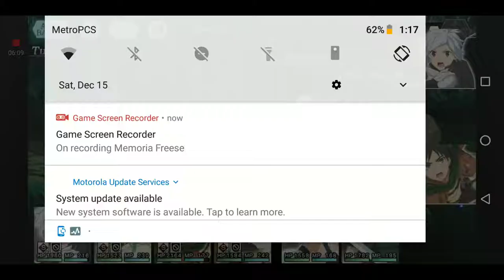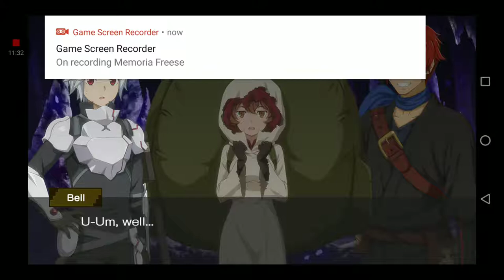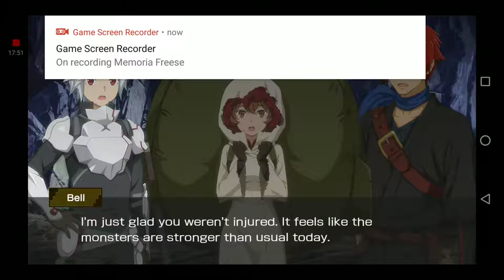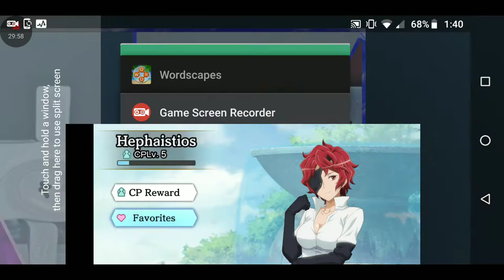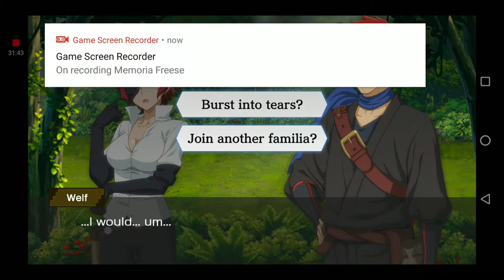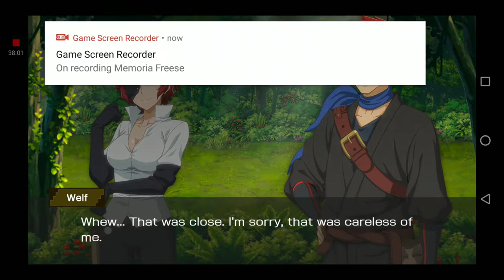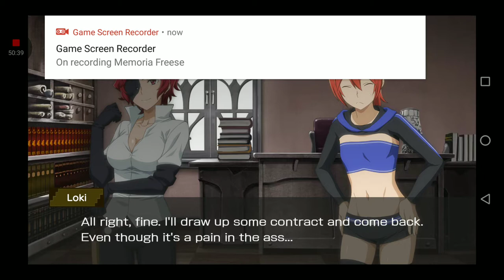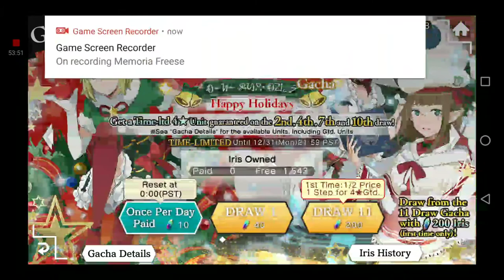Memoria Freese - Is It Wrong To Try To Pick Up Girls In A Dungeon? - Episode 228